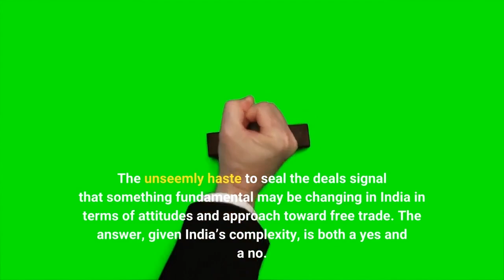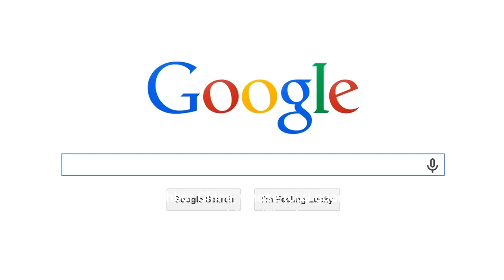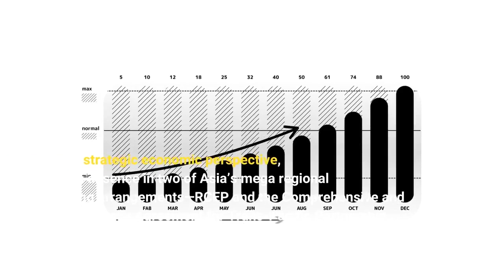India’s Unusual Rush To Sign Free Trade Deals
India has the reputation of being a foot-dragger when it comes to agreeing to free trade agreements. The reputation is somewhat deserving considering that India pulled out of the giant Regional Comprehensive Partnership Agreement (RCEP), the giant regional trading deal involving China, Japan, Australia, and ASEAN, and another bilateral deal involving India and the EU has floundered in negotiations for over a decade. Given this track record, recent announcements from New Delhi to conclude free trade deals with the U. K. and Australia by the end of the year comes as a shock. The unseemly haste to seal the deals signal that something fundamental may be changing in India in terms of attitudes and approach toward free trade. The answer, given India’s complexity, is both a yes and a no. Unlike its giant neighbor China, whose total goods trade volume alone surpassed $5 trillion last year, India is a minnow with goods trade in the $800 billion range. This number is expanding at a double-digit clip but is hampered by the fact that there is no natural constituency for free trade in the country. The country’s political class are deeply skeptical about the merits of expanding trade links, with much of the thinking dating from the colonial era when unfettered imports from Britain devastated the domestic economy. More recently, India’s large business houses are also keen to safeguard their interests by advocating for a slower pace of trade and investment liberalization. The travails of foreign firms attempting to access India’s growing retail sector is indicative of this trend. However, the pandemic appears to have softened Indian government’s attitudes on the merits of free trade. From a strategic economic perspective, India’s absence in two of Asia’s mega regional trading arrangements—RCEP and the Comprehensive and Progressive Agreement for Trans-Pacific Partnership (CPTPP)—shuts it out from gaining preferential access from fast-growing markets. While India does have FTAs or Comprehensive Economic Partnership agreements with ASEAN, Japan, and Korea, New Delhi must worry about the implications of not being party to aggregated deals involving all of the parties listed above. This is where the relatively safe FTAs currently being negotiated with the U. K. and Australia should be viewed in context. Commerce Minister Piyush Goyal indicated in December that he is keen to conclude an “early harvest” trade agreement with the two countries. The early harvest deals, Indian officials have explained, would exclude “sensitive issues” for the moment and aim to achieve a significant percentage of coverage of goods and services under the deals. In short, this represents a dramatic shift in India’s negotiating stance of the past, where it has insisted on all or nothing agreements skewed in its favor. The EU-India FTA, for example, stalled in negotiations hell over New Delhi’s insistence that the deal should include clauses enabling Indian students studying in the U. K.